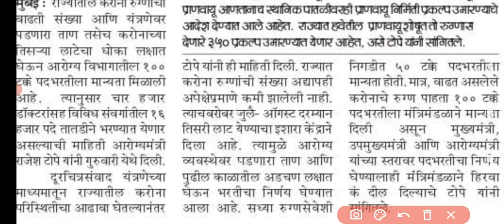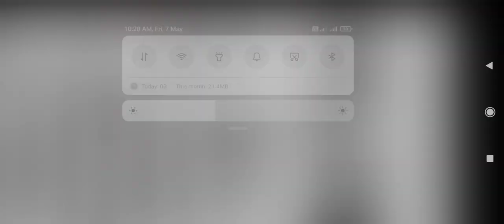आरोग्य विभाग 100 टक्के पद भरती मान्यता 16000 पदे तातडीने भरणार | Arogya vibhag recruitment 2021